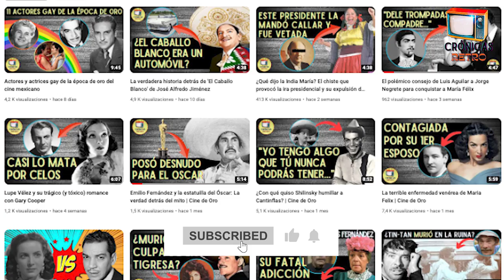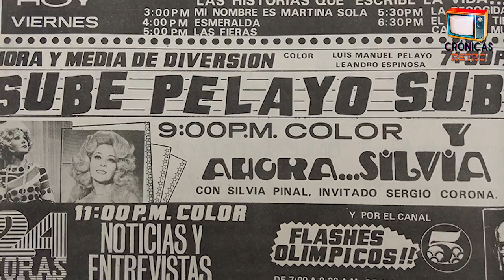¿Qué hizo Pelayo? Su fama provocó la ira presidencial y su expulsión de la TV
Descubre la fascinante y a la vez conmovedora historia de Luis Manuel Pelayo, un destacado actor de la Época de Oro del cine mexicano, cuya carrera se vio abruptamente interrumpida por la censura durante el sexenio del presidente Luis Echeverría Álvarez.

En este episodio, exploramos la vida y carrera de Pelayo, su impacto en la industria del entretenimiento mexicano, y cómo su popular programa de televisión 'Sube, Pelayo, sube...' se convirtió en un blanco de la censura presidencial.

A pesar de los desafíos, Pelayo dejó un legado indiscutible en la televisión y el cine mexicano, y su historia sirve como un recordatorio de la importancia de la libertad de expresión.

00:00 - Introducción a Luis Manuel Pelayo y su carrera
00:30 - Censura durante el sexenio del presidente Luis Echeverría
01:00 - La carrera de Pelayo en cine, televisión y doblaje
01:30 - El programa de concursos "Sube, Pelayo, sube"
02:00 - El autoritarismo y la censura en el sexenio de Luis Echeverría Álvarez
02:30 - La censura en los medios de comunicación
03:00 - El impacto de la censura en artistas y cómicos
03:30 - El programa "Sube, Pelayo, sube" como blanco de la censura presidencial